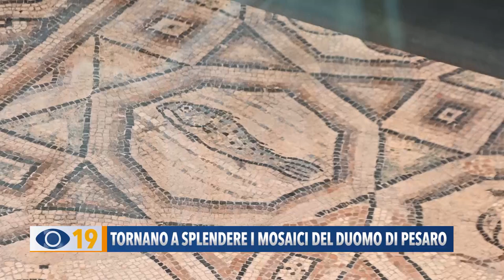Tornano a splendere i mosaici del Duomo di Pesaro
Nei giorni scorsi sono terminati i lavori che hanno portato alla trasformazione della navata centrale del Duomo di Pesaro